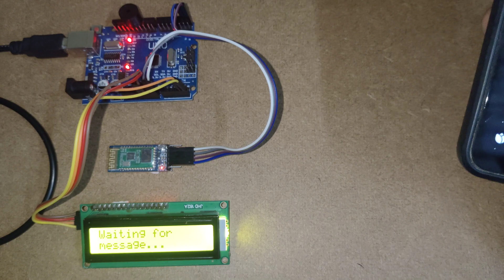Bluetooth-Based Notice Board with Arduino | Scrolling Text Display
Title: Bluetooth-Based Notice Board with Arduino | Scrolling Text Display

Description:
Welcome to [Your Channel Name]! In this video, I’ll show you how to create a Bluetooth-based notice board using an Arduino Uno, I2C LCD, and a buzzer. This simple yet powerful project allows you to send messages wirelessly from your smartphone, which are then displayed and scrolled on an LCD screen. The buzzer beeps to notify when new messages are received, making it perfect for schools, offices, or even home use.

🛠 Components Required:

Arduino Uno

16x2 I2C LCD Display

Buzzer

Breadboard and Jumper Wires

📋 Project Highlights:

Receive messages via Bluetooth from a smartphone app.

Display and scroll messages on an I2C LCD.

Beep sound notification for new messages.

📱 Bluetooth App:
Download any Bluetooth terminal app, such as:

📢 Let’s Connect:
Follow me on: